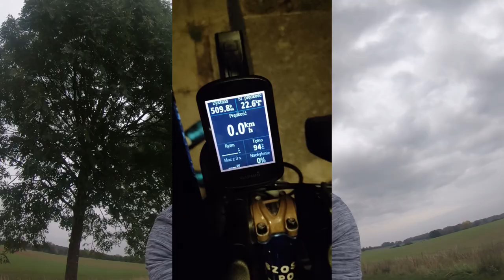I cały misterny plan wpi... kilka słów o IBS też będzie 😊